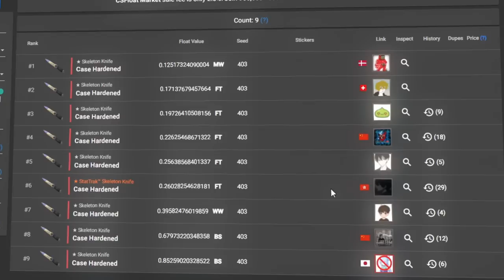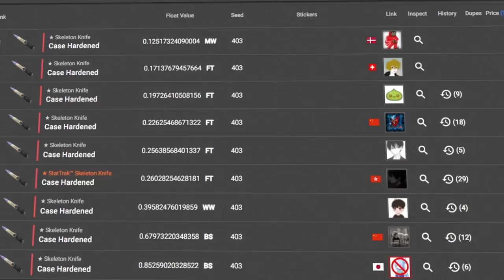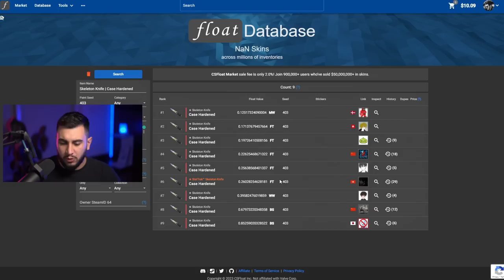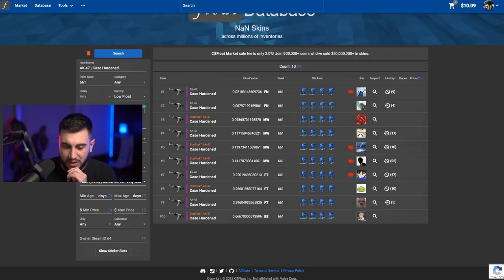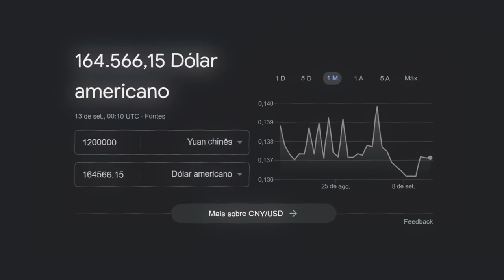Minha Próxima Skin...